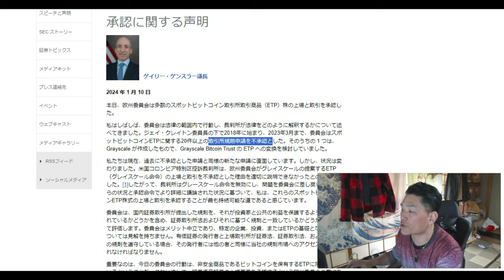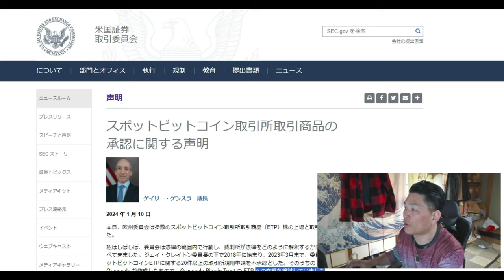【仮想通貨】BTCビットコイン米国証券取引委員会SECで正式承認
スポットビットコイン取引所取引商品の承認に関する声明

「件名：速稼塾（あなたのお名前）」